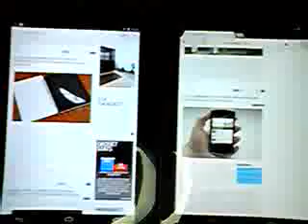[120fps]Nexus7 vs PiPO U1 : Scrolling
Recorded with LG KU990 [뷰티폰]